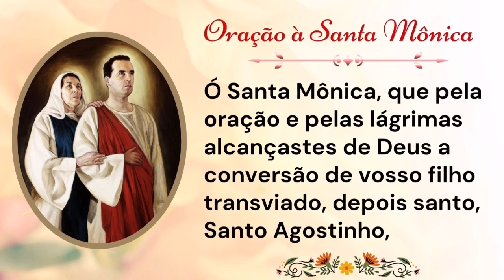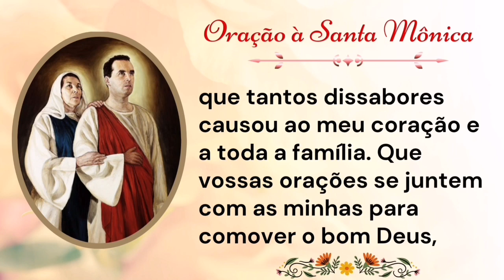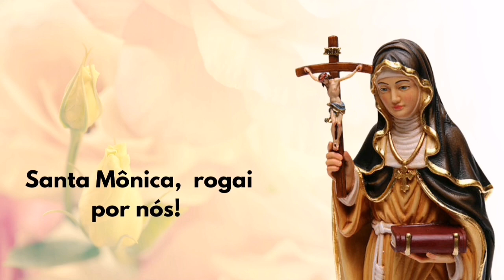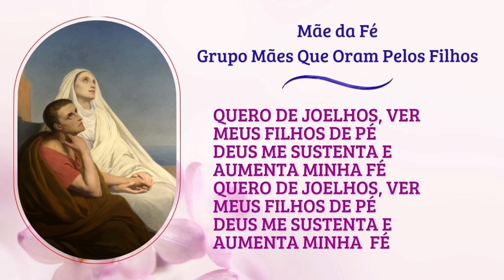Novena a Santa Mônica | 2º Dia | Maternidade, um dom de Deus